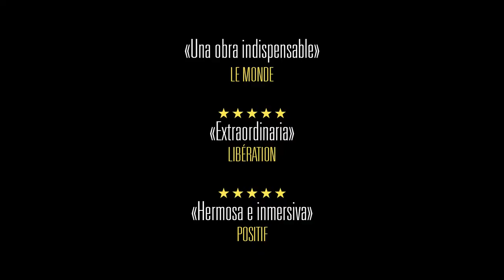La familia Samuni | tráiler VOSE